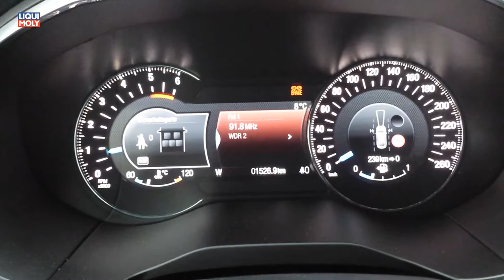Onlinemotor Ford Edge Allradantrieb AWD